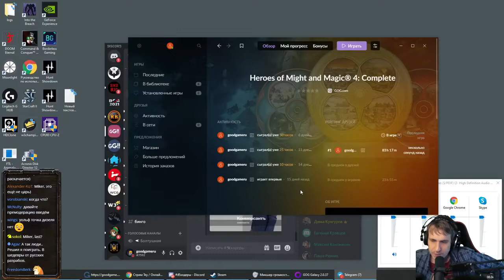Короткая версия стрима HoMM IV (Чемпион) 15 часть